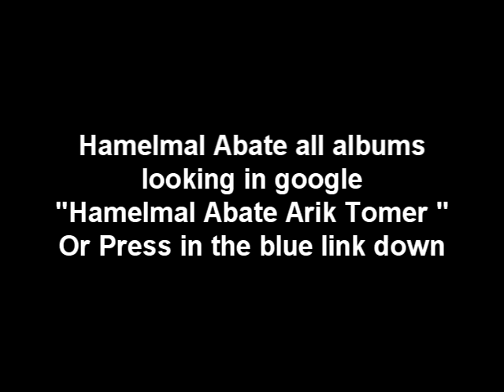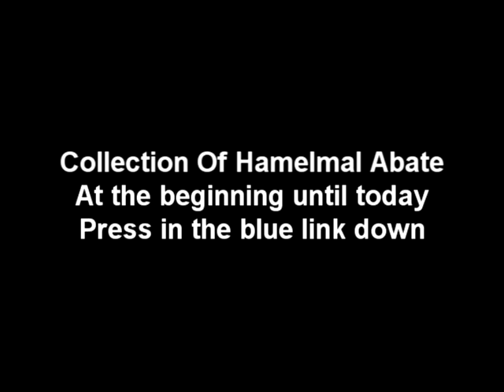Hamelmal Abate - wanemite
Ethiopian Music Download

Hamelmal Abate - Kir yelegnal

Hamelmal Abate - Shelmegn

Hamelmal Abate - Tirulgn

Hamelmal Abate - Yegonder

Hamelmal Abate - Meleyet

Hamelmal Abate - Yazo enba

Hamelmal Abate - Fitagne

Hamelmal Abate - Hamo

Hamelmal Abate - Linur

Hamelmal Abate - Lene kaleh

Hamelmal Abate - Gize mizan

Hamelmal Abate - Mesgana